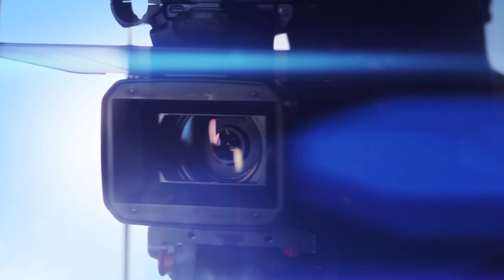Wilson VARELA vs Banchamek SUPERBON By VXS